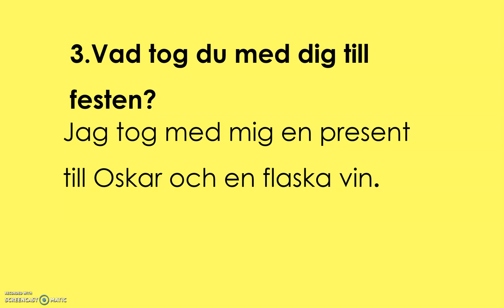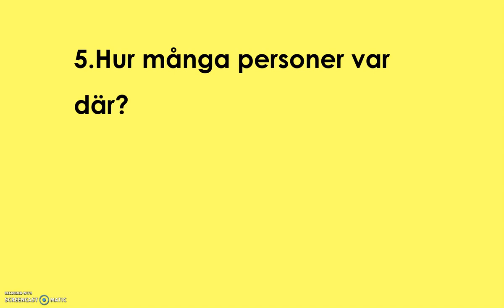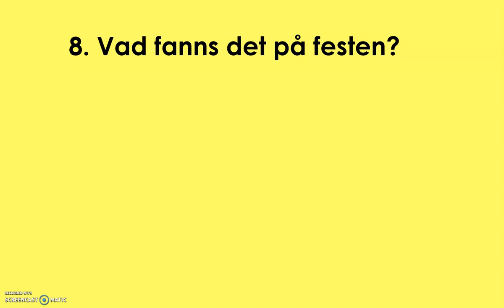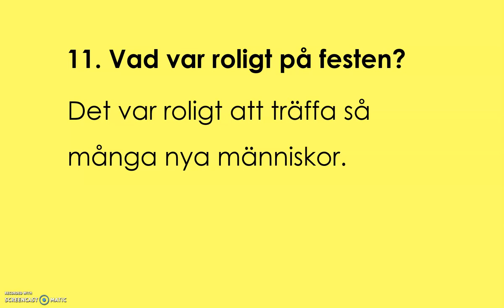sfigunilla Samtal om en fest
TEMA En fest